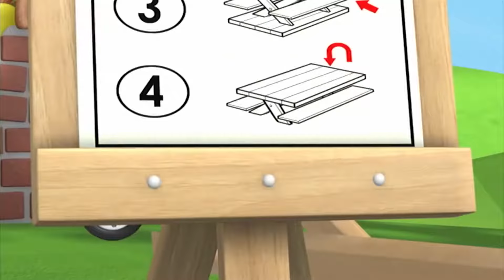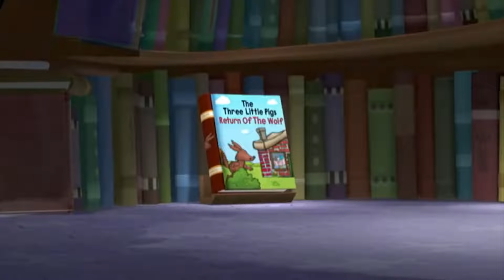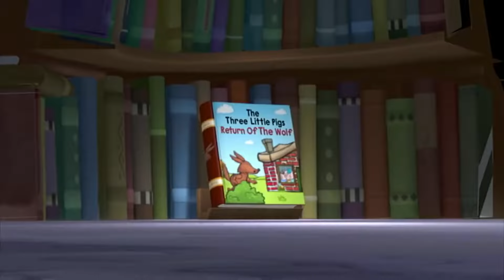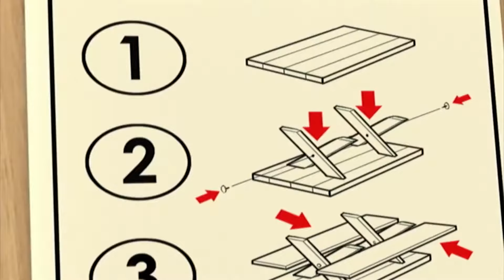The Three Little Pigs: The Return of the Wolf | Super WHY! | Cartoons For Kids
The Three Little Pigs: The Return of the Wolf